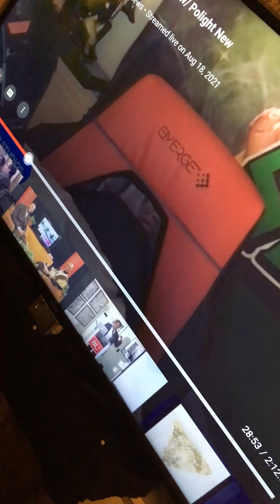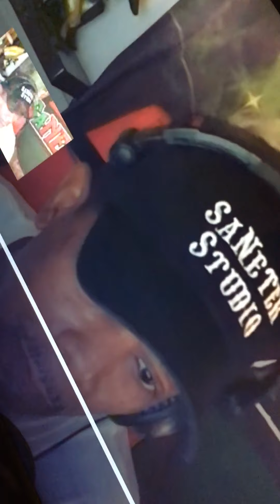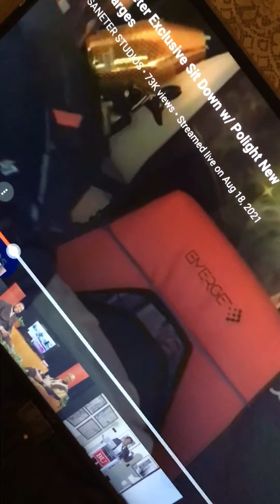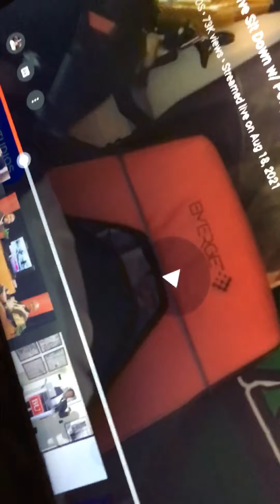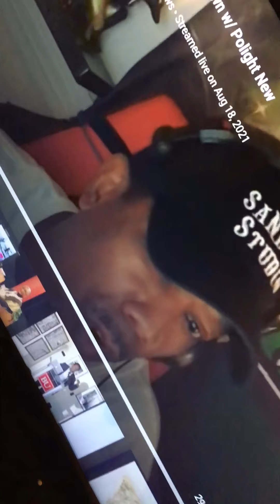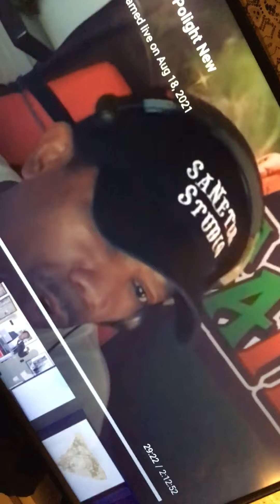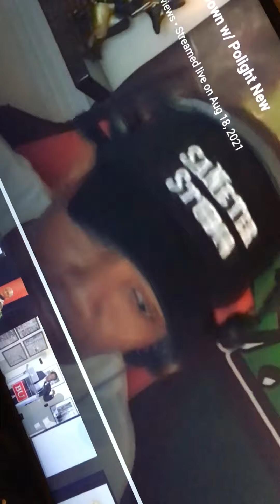Sa Neter “senior citizen” YouTuber Gets CHECKED by caller..YouTubers like this FAKE ASL